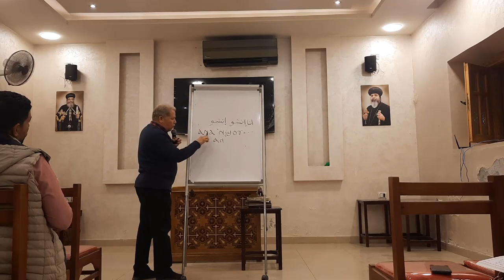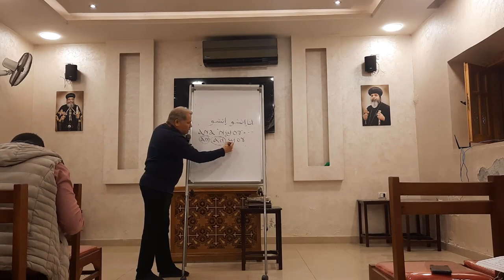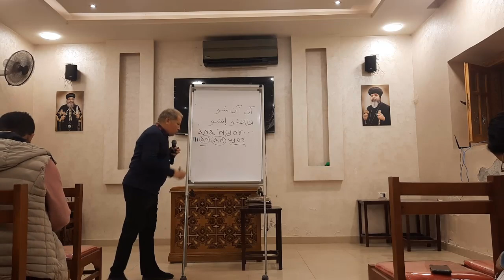ثيؤطوكية الأحد تعليمي القطعة الثالثة ب - للمعلم زاهر أندراوس